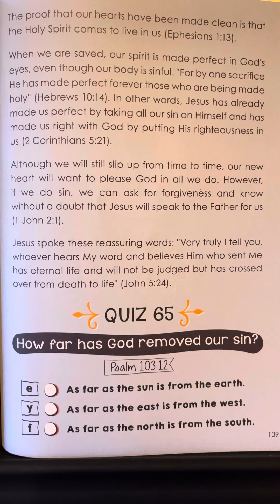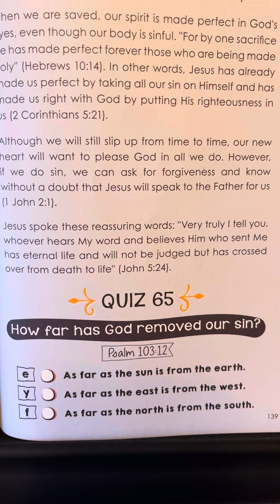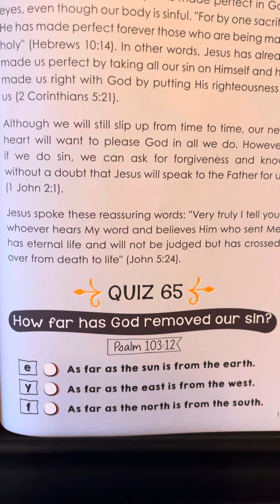65 - Bible Questions & Answers for Kids